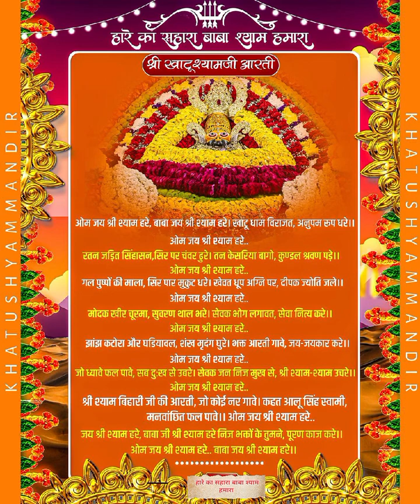ॐ जय श्री श्याम हरे।। बाबा श्याम प्रभु की आरती।।(with lyrics) khatu shyam baba ki aarti